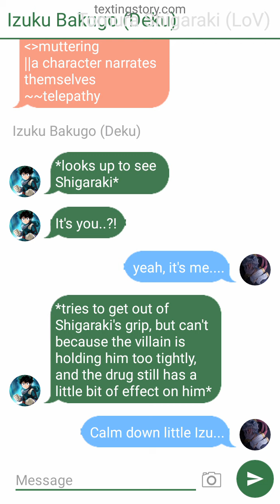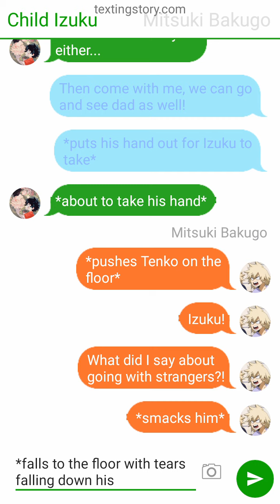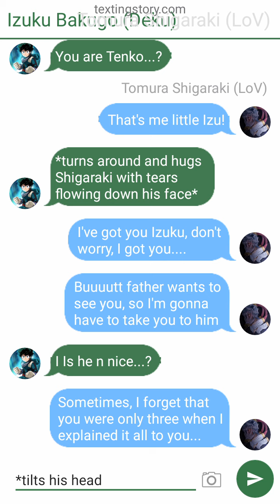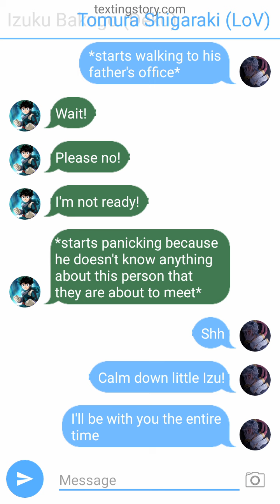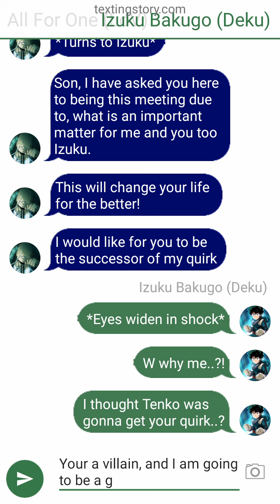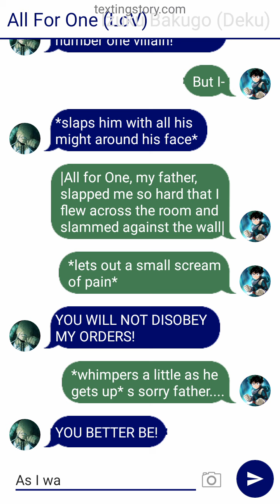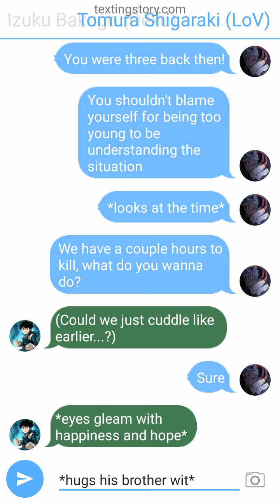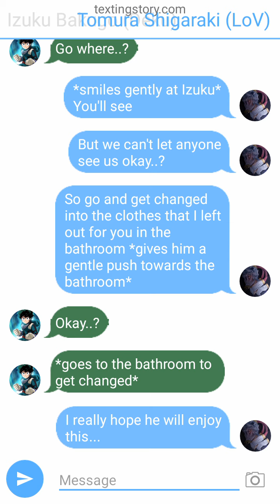BakuDeku Sibling 32 - texting story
Izuku is about to go and meet his dad for the first time. Who will it be? and what will his reaction be?